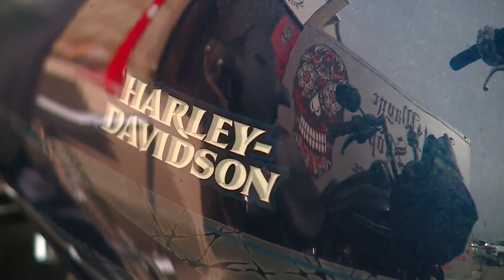Handsome Boys motorcycle club celebrates member's last cancer treatment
Handsome Boys escort fellow member to his last cancer treatment